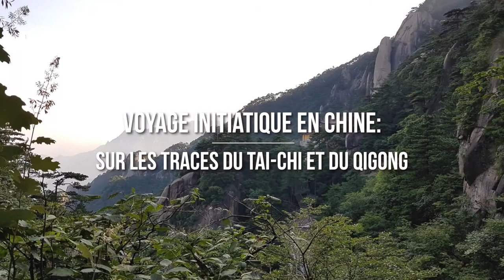Voyage en Chine - Symposium International Tai-Chi et Qigong 2018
Ce voyage vous propose de découvrir et de pratiquer ces techniques de santé et de longévité au sein même de leur lieu d’origine, auprès des plus grands spécialistes dans le domaine.

C’est une agréable combinaison entre des pratiques de Qigong matinales en compagnie de professeurs de renoms, et des balades touristiques à travers les villes et les régions du pays. Vous serez charmés par les lieux et leurs habitants, mais aussi par ces mouvements souples et gracieux du Qigong, garant de santé, de calme et de paix intérieure.

Vous séjournerez 7 jours dans la montagne Jiu Hua, qui depuis des siècles est connue pour sa végétation luxuriante et spécifique, et où beaucoup de moines y ont été momifiés. Dans cette montagne aux 99 sommets, se nichent de nombreux Temples bouddhistes : Temple de la rosée sucrée, Temple de Cent ans…Vous y découvrirez et pratiquerez au dojo zen du moine Zhong Xue dans son Temple du Grand Eveil au milieu d’une forêt de bambous. Vous passerez une journée exceptionnelle dans l’institut du bouddhisme, un lieu de quiétude et de paix avec l’enseignement du maître moine Zang Xue.

Vous assiterez également au Symposium International sur la Culture du Taiji et du Qigong, un événement unique où seront réunis parmi les professeurs et conférenciers les plus reconnu à travers la Chine.
Ce voyage unique vous est offert par l’Institut de Qigong du Québec, en collaboration avec l’Association Chinoise du Qigong pour la Santé, l'Association les Temps du Corps et l'agence de voyage Espace Select.